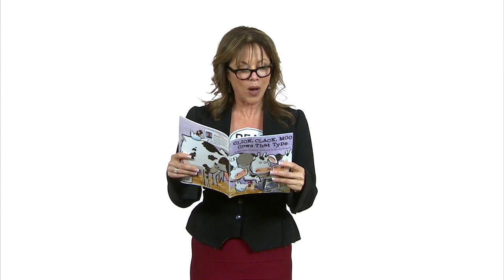Nancy Lee Grahn Speed Reads for First Book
General Hospital star Nancy Lee Grahn takes the MagicOfStorytelling SpeedRead Challenge for First Book. She read 32 words in 10 seconds! How many can you read? Find out more about and make a gift to First Book